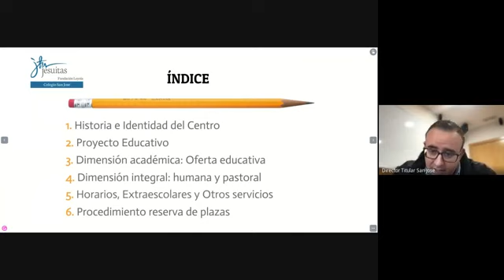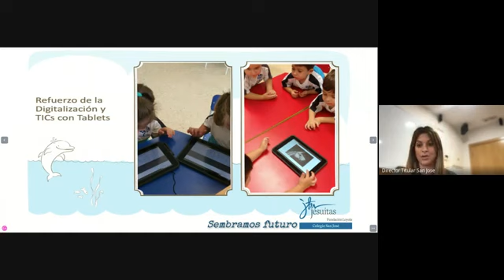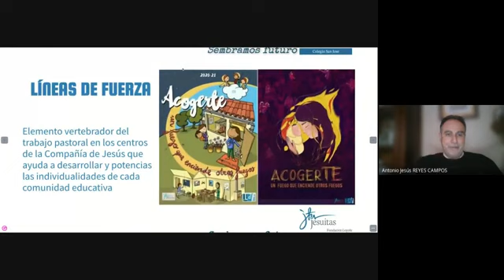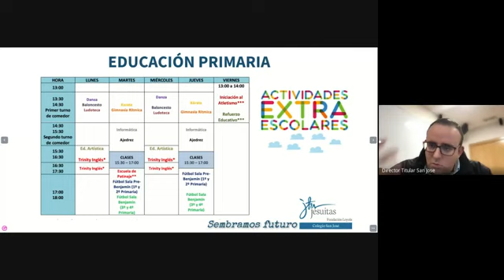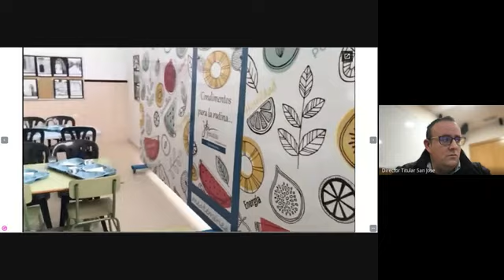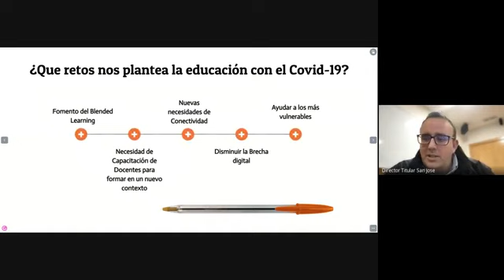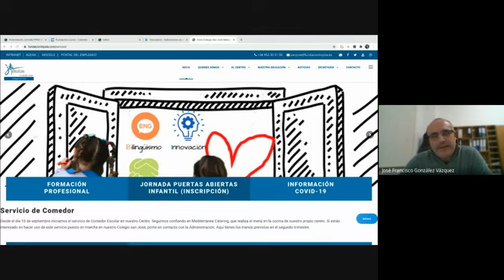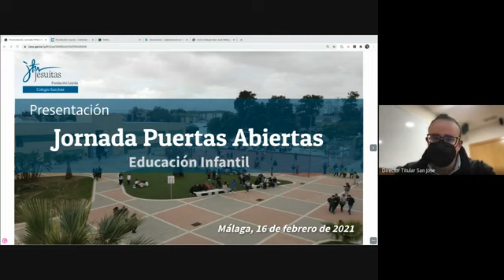Jornadas de Puertas Abiertas Infantil Primaria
Jornada de Puertas Abiertas online de Infantil y Primaria del Colegio San José de Málaga. El Colegio San José pertenece a la Fundación Loyola ACE de la obra educativa EDUCSI de la Compañía de Jesús en Málaga. Participan José María Pérez (director titular del centro), María Sandoval (coordinadora de Infantil), Vivi Santervás (orientadora de Infantil y Primaria), Antonio J. Reyes (coordinador de Pastoral), Crisanto Abeso (profesor jesuita) y José Francisco González (secretario del centro)